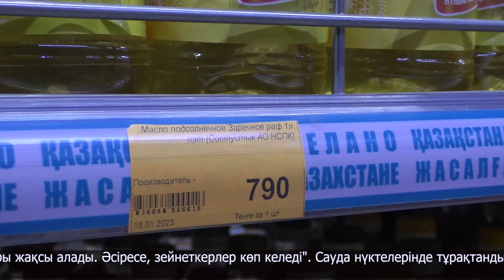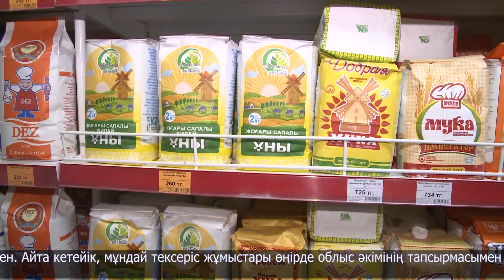Дүкен сөрелеріндегі азық-түліктің бағасы тексерілді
Облыс орталығында әлеуметтік маңызы бар азық-түлікке тексеріс жүргізілді. М.Жұмабаев көшесінде орналасқан "Семейный" сауда үйі. Сауда қызған.
Тұрғындар керектісін таңдап, алып жүр. Көпшілік іздеген тауар арасында тұрақтандыру қорынан жеткізілген өнімдер де бар.